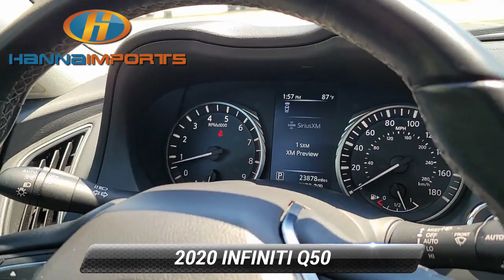Used 2020 INFINITI Q50 3.0t LUXE, Raleigh, NC 3015888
Hanna Imports